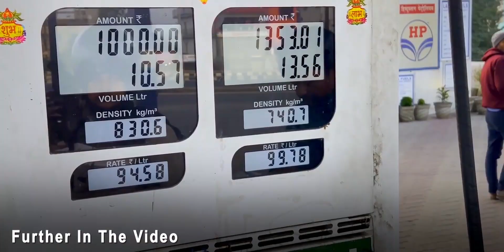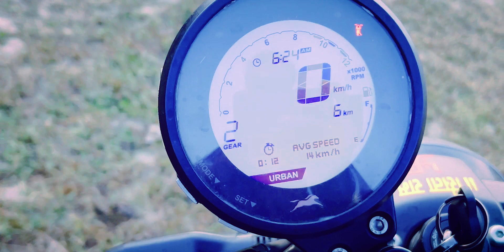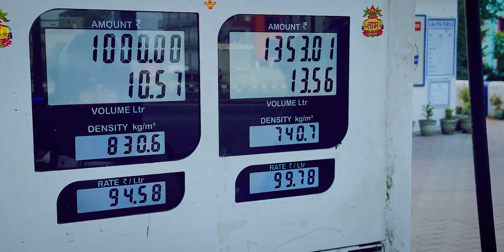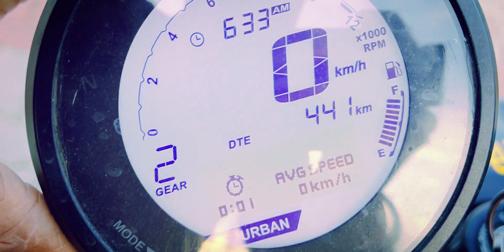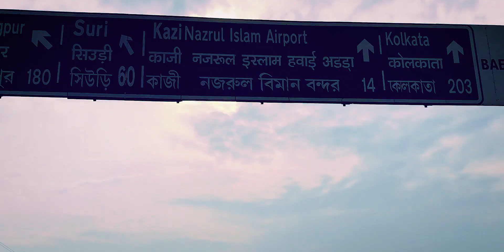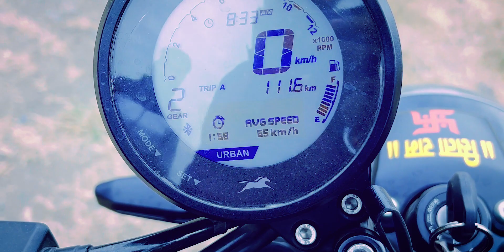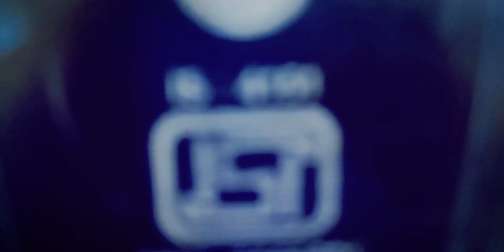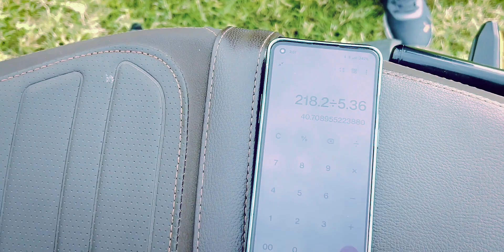TVS RONIN 225CC Live Mileage Test With Full Tank | Itna Ka Mileage Aayega Socha Nahi Tha 🤯😱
Hello Guys,

In the previous  video we saw a detailed ownership review of TVS Ronin with all the features.

Or in today's video we are going to take a live mileage test video for you, what is this bike worth to you in the budget of 2 lakhs, or at the end of this video we will also tell you some disadvantages of this bike, what we felt in the long drive.

And to test the mileage of this bike, we will drive 200 plus kilometers and that too on the highways.

Ronin Specs, Features and Price :-
The TVS Ronin is powered by a 225.9 cc oil-cooled engine which produces 20.4 PS of power. It has a fuel tank of 14 L and a claimed mileage of 42.95 kmpl. The TVS Ronin starts at Rs 1.49 and goes up to Rs 1.69 Lakh (ex-showroom, Delhi). It is available in three variants.

Video Shoot From :- Iphone 14
Mic Used :- Greenaro s13 Wireless mic

We Are Working Together For This Channel , Hope You Guys Likes Our Video.